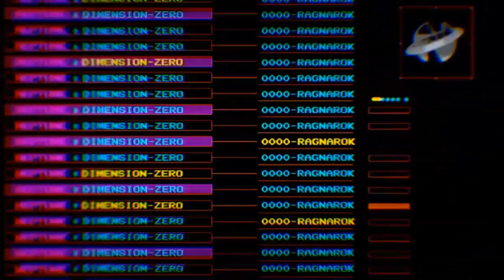MegaDimension Neptunia Victory II: Episode 43: Confronting Affimojas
This is my completly blind playthrough of MegaDimension Neptunia Victory II, this is gonna be gooooood XD

Skip to 3:28 if your no fun! and can't appreciate a great intro for a great game